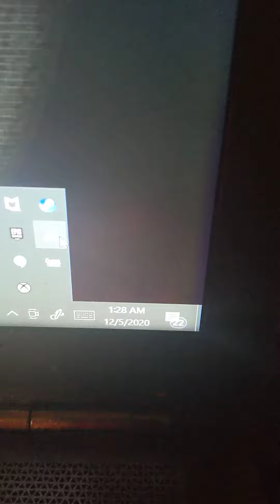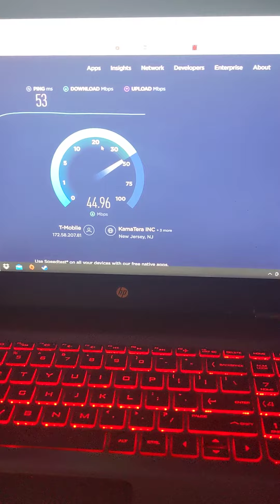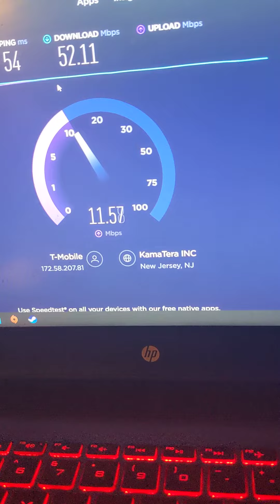tmoble home internet part 2